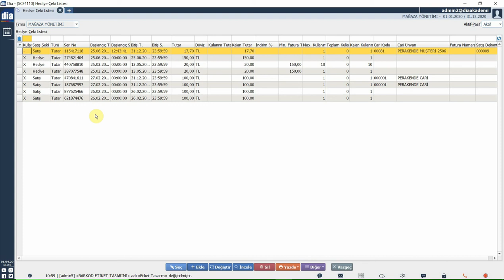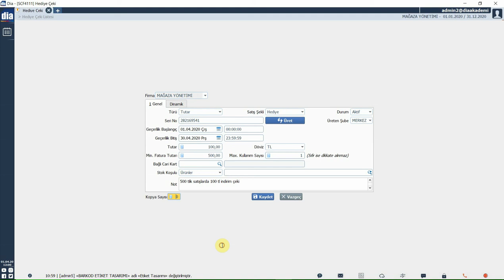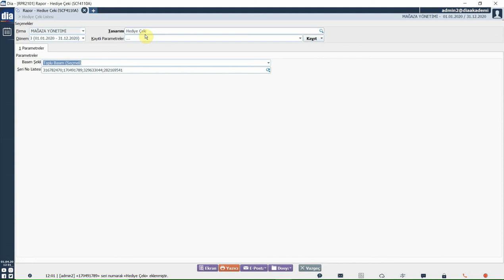DİA Akademi - Hediye Çeki Nasıl Tanımlanır?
Bu videoda hediye çekinin nasıl tanımlandığı anlatılmaktadır.